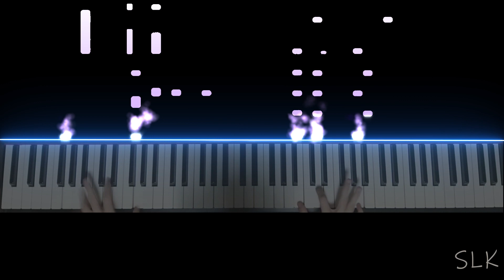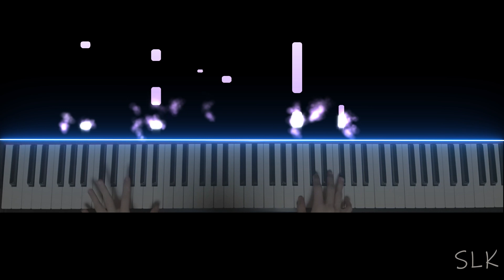『aLIEz』 - Aldnoah.Zero Ed2 {Piano}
2:05, 3:23, 4:07~4:09 Camera position is too low to capture all the piano keys. I'll put it higher on next cover. Sorry.

It is played with the original song. I have no rhythm today...

There is no sheet. I just played it by ear...sorry:(

Next : ROKI → Bakuchi dancer